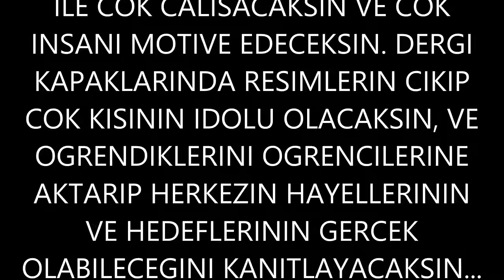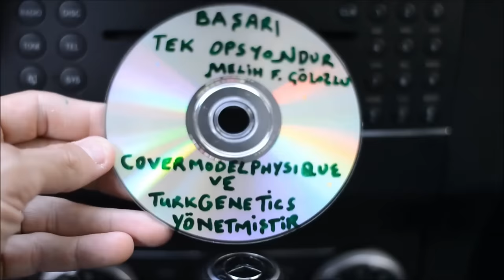Bodybuilding Motivation - Failure is not an Option